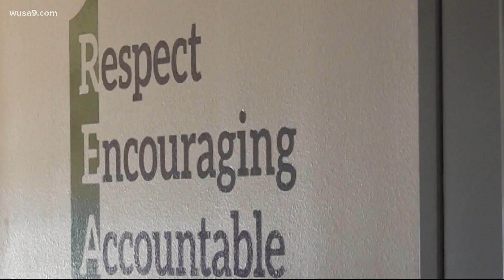Man gives back to shelter that helped him get back on his feet | Get Uplifted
He paid it forward by hosting a pig roast!